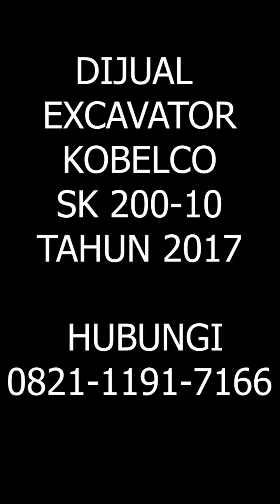DIJUAL EXCAVATOR KOBELCO SK 200 | FOR SALE USED EXCAVATOR KOBELCO SK 200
EXCAVATOR BEKAS
EXCAVATOR DIJUAL
DIJUAL SK200
EXCAVATOR SK200 BEKAS DIJUAL

FOR SALE USED EXCAVATOR KOBELCO SK 200
USED KOBELCO EXCAVATOR SK 200